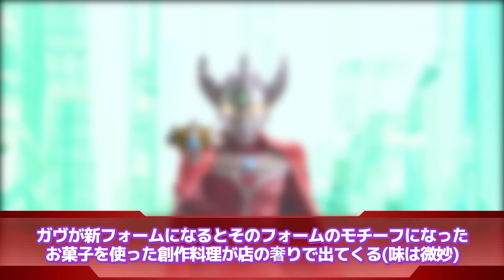【仮面ライダーガヴ】「ガッチャードブラック「ガッチャ？何だそれ？」」に対するネットの反応集｜仮面ライダーガッチャード｜一ノ瀬宝太郎｜九堂りんね